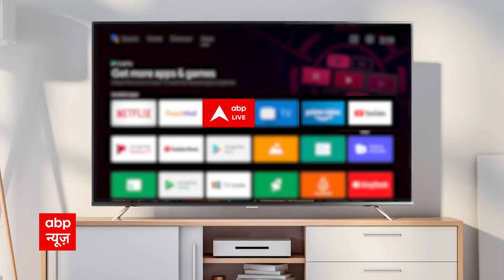Shahrukh Khan के बंगले में दीवार फांदकर अंदर घुस गए 2 युवक, फिर जो हुआ......| ABP Bihar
बॉलीवुड के किंग खान यानी शाहरुख खान की सुरक्षा में चूक का मामला सामने आया है. दरअसल, हुआ ये है कि शाहरुख के बंगले में 2 युवक दीवार फांदकर अंदर घुस गए थे. पुलिस ने दोनों युवकों को हिरासत में ले लिया है और जांच जारी है. अभी तक जो पता चला है, उसके मुताबिक दोनों युवक गुजरात से आए थे और शाहरुख से मिलने के लिए बिना इजाजत दीवार फांदकर अंदर घुसे थे...जिसके लिए उनके खिलाफ केस दर्ज हो गया है.